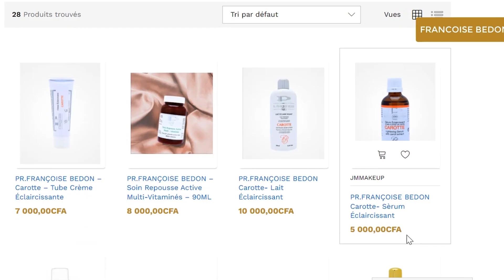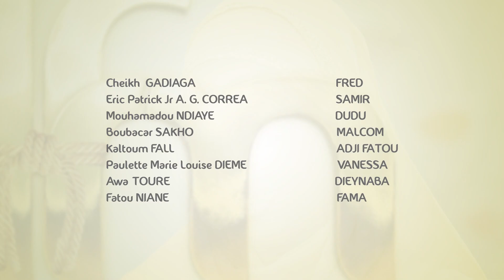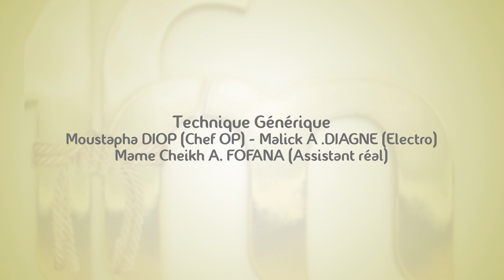Série - Une femme, un mari - Episode 35 - VOSTFR